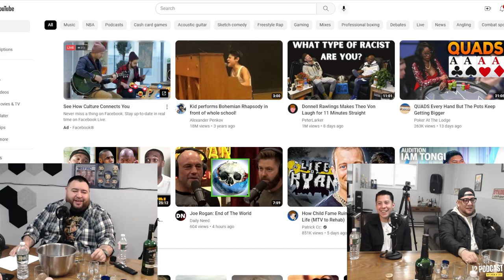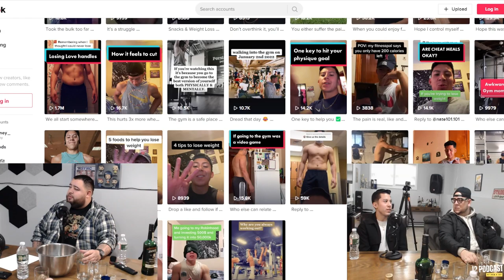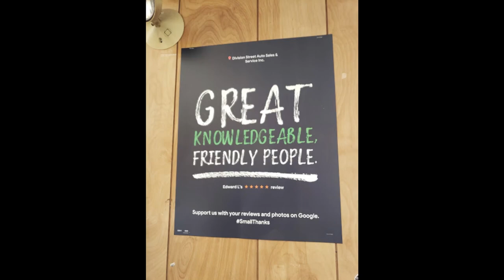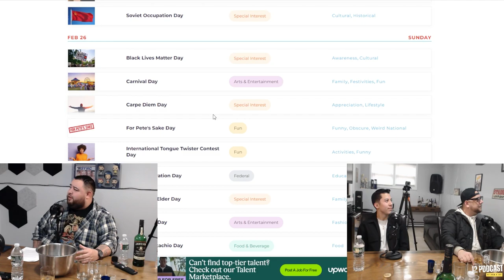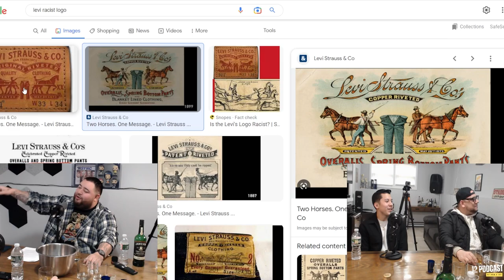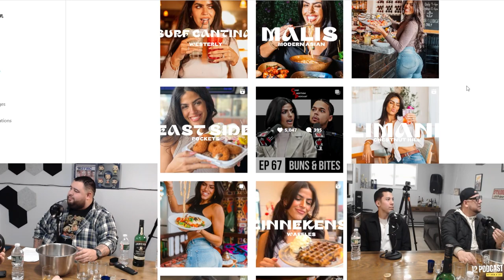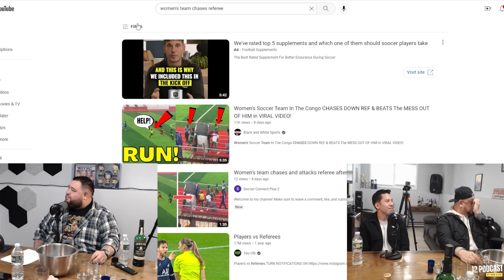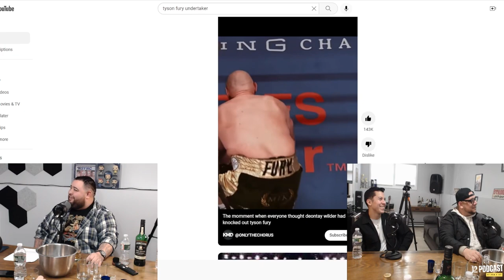#44 - Is this proof that Jake Paul's fights are rigged?!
Join us for an insightful conversation with Kevin Tay, a fitness-based TikTok influencer with 40,000 followers, as he shares his experience and struggles as an immigrant trying to make it in America. We delve into the philosophical debate of whether life is easy or hard and explore the challenges and opportunities that come with pursuing the American Dream. In addition, we discuss the highly anticipated fight between Jake Paul and Tyson Fury, and give our predictions on the outcome. This is an episode you won't want to miss!!